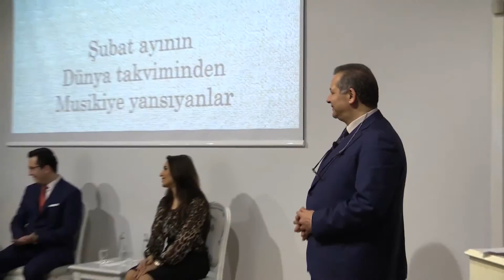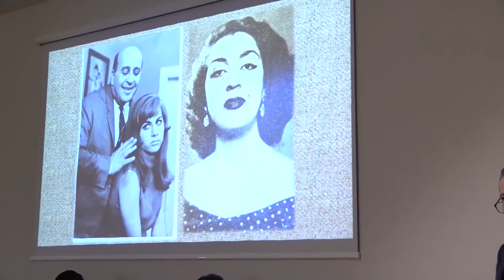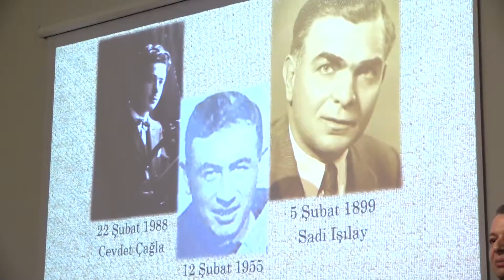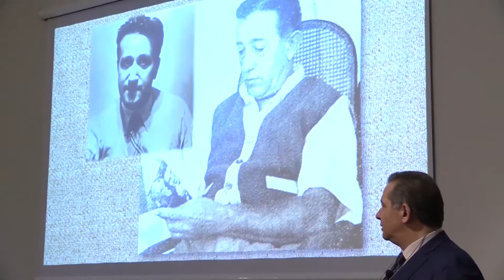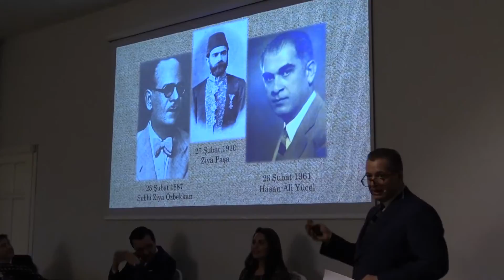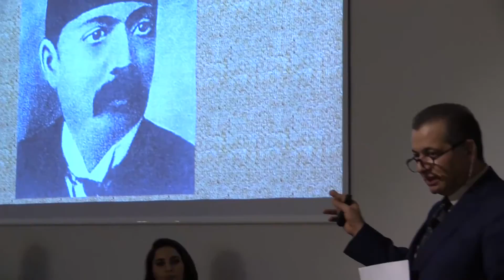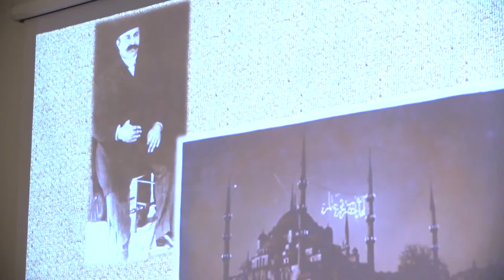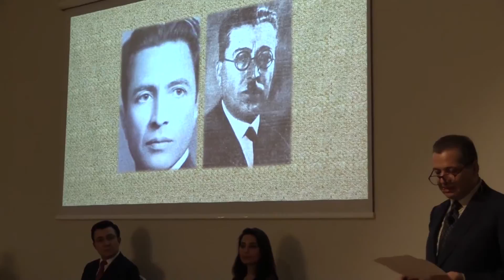Müzikli Maarif Takvimi | Şubat Ayının Takviminden Müziğe Yansıyanlar (2016)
Müzikli Maarif Takvimi | Şubat Ayında Müziğe Yansıyanlar | 27 Şubat 2016

TTOK Kültür Sanat etkinlikleri kapsamında gerçekleşen, Mehmet Güntekin’in hazırlayıp sunduğu Müzikli Maarif Takvimi’nde içinde bulunduğu ayda; dünya tarihine mâl olmuş olayların musiki dünyamıza yansımaları mercek altına alınmaktadır. O ay içerisinde konu edilen olaylar ve müzisyenlerle ilgili eserler aktarılmakta ve usta sanatçılar ile eserler icra edilmektedir.

Sanatçılar: Ahmet Meter (kanun), İbrahim Suat Erbay, Gizem Coşkun

Program:

0:00 – Giriş

Yakız zamanda kaybettiğimiz solistler
2:05 – Müzeyyen Senar
2:48 – Selma Sağbaş

Dünya sinemasından
9:32 – Hollywood
10:38 – Lumiere Kardeşler
11:00 – 20th Century Fox
11:10 – Charlie Chaplin

Türk sinemasından
12:45 – Vahi Öz ve Saime Sinan
13:20 – Sadettin Kaynak
14:40 – “Akşam Yine Gölgen”

Kemaniler
19:32 – Cevdet Çağla
20:30 – Nubar Tekyay
21:16 – Sadi Işılay
23:41 – Kanun taksimi
24:51 – “Vadet Bana Artık Bu Benim Son Çilem Olsun”

Politik gelişmeler
28:26 – Balkan Paktı
30:00 – Mithat Paşa
31:25 – Meclis-i Mebusan’ın kapatılması
31:50 – İsrail parlamentosu
32:18 – Manyasizade Refik Bey
33:06 – İsak Varon
34:03 – “Musahabat-ı Musikiyye”
35:10 – “Bir Yaş Gibi Gözden Süzülüp Kalbime Aktın”

Udiler
39:00 – Şerif İçli
40:01 – Selahattin Pınar
42:41 – Cinuçen Tanrıkorur
42:50 – Yorgo Bacanos
43:52 – İsmail Hakkı Nebiloğlu
45:08 – “Doldur Ey Sâkî Bu Cem Bezminde Bir Gün Mey Biter”

Devlet adamı musikişinaslar
50:03 – Ziya Paşa
51:20 – Suphi Ziya Özbekkan
52:18 – Hasan Ali Yücel
55:17 – Kanun taksimi
56:25 – “Feryâd Ediyor Bir Gül İçin Bülbül-i Şeydâ”

59:29 – Şevki Bey
1:03:59 – “Kimseler Gelmez Senin Feryâd-ı Âteş-Bârına”

Resim
1:07:40 – Osman Hamdi Bey
1:08:10 – İlk resim sergisi
1:08:44 – Mahya sanatı ve Şehzade Seyfeddin Efendi
1:11:00 – “Ey Tâlib-i Dîdâr Olan Gel Hakk’a Pervâz Edelim”

Üsküdar Musiki Cemiyeti
1:13:07 – Emin Ongan
1:13:51 – Şekip Ayhan Özışık
1:14:08 – Amir Ateş
1:14:56 – “Diyemem Derdimi Bir Başkasına”

Müziğimizde Batı müziği rüzgârları
1:18:32 – Giuseppe Donizetti
1:19 :49 – Reşit Saffet Atabinen
1:20:59 – Osman Zeki Üngör
1:22:15 – İlk Türk tangosu ve Seyyan Hanım
1:22:28 – Süreyya Paşa
1:22:44 – Muhlis Sabahattin Ezgi
1:23:05 – Mülkiye Mektebi
1:23:44 – Ömer Bedrettin Uşaklı ve Kaptanzade Ali Rıza Bey
1:24:10 – “Ufuklara Yaslanmış Yorgun Dağlar Sırayla”

Şubat ayında doğan/vefat eden padişahlar
1:27:56 – Sultan IV. Murat
1:28:05 – Sultan Abdülaziz
1:28:13 – Sultan Abdülhamit
1:28:23 – Sultan Vahdettin
1:30:07 – “Gel Vücûdun Âteş-i Aşk-ı Habîbullah’a Yak”

– Programın repertuvarı yorumlar kısmında yer almaktadır. –